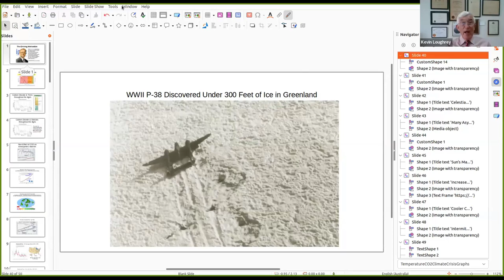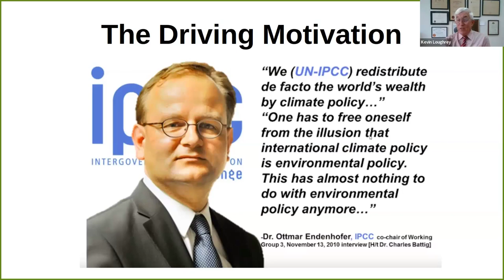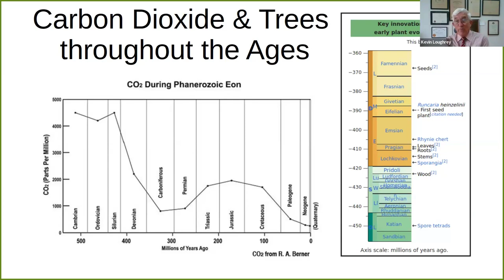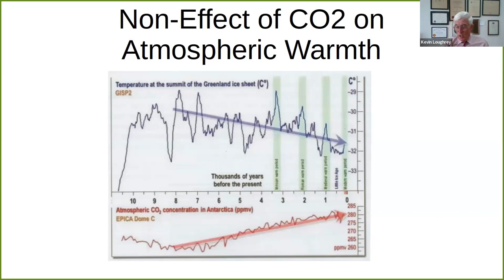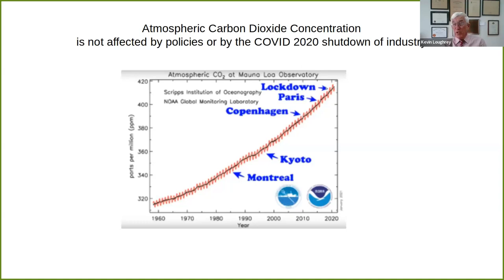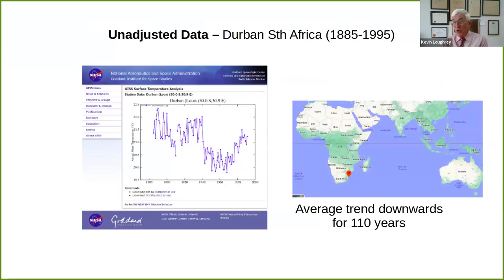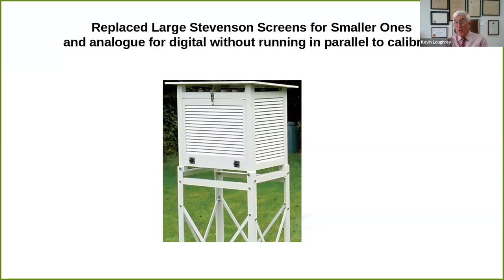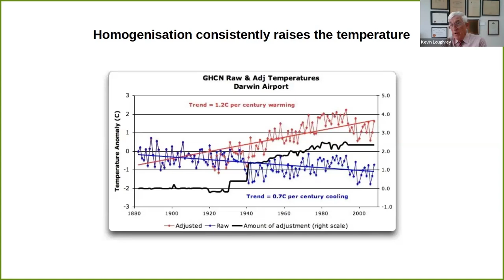Kevin Loughrey: What's up with climate change - Part 1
Kevin Loughrey is a Chartered Professional Engineer and retired Lieutenant Colonel. Kevin's background in thermodynamics caused him to question key elements of the anthropogenic global warming (AGW) narrative.
In Part 1 of this interview, Kevin and I discuss the incidents that led us both to become sceptical of AGW, the frank admission by a leading IPCC bureaucrat that climate policy is really about redistribution of global wealth - not 'saving the planet' - and copious evidence that current atmospheric carbon dioxide levels are extremely low in comparison to previous geologic periods.
I hope you enjoy this video, and Parts 2 and 3 to come!